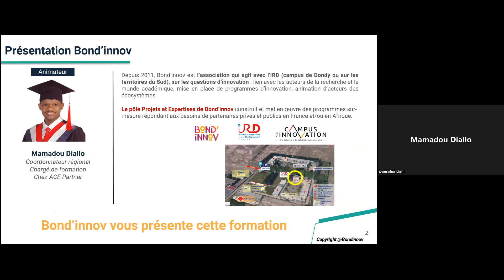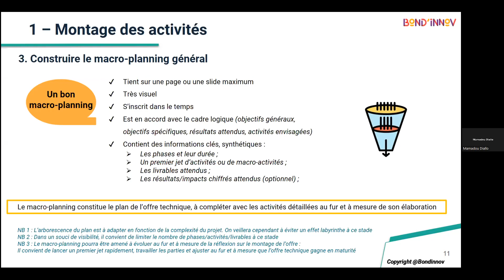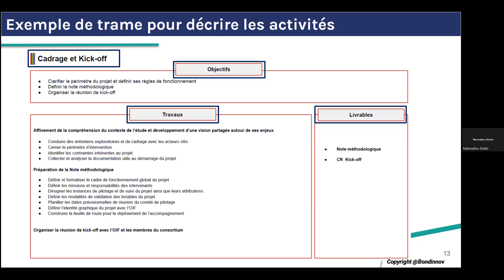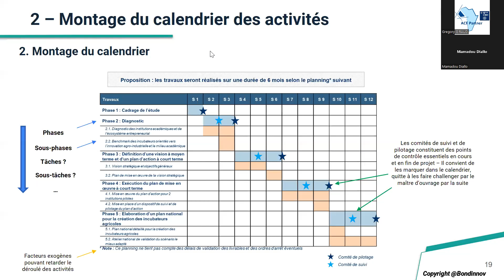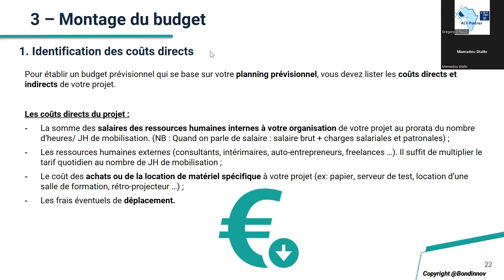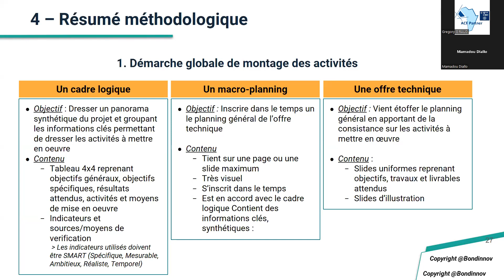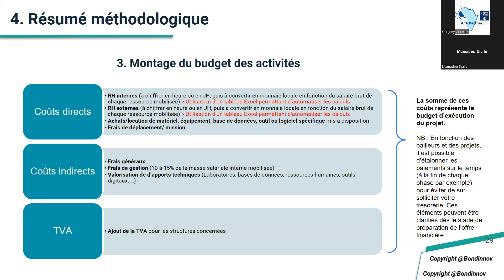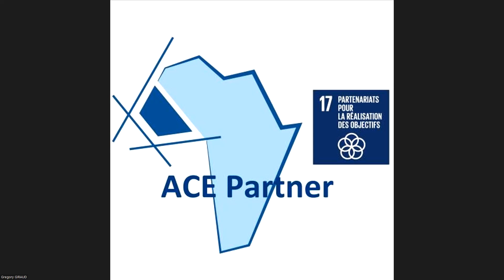Réponse à appels d'offre : Module 6 Budget et calendrier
Voici le Module 6 de la formation Réponse à appels d'offre dispensée du 22 au 24 juin 2022. Ces 8 modules principalement destinés aux chercheurs, doctorants et professionnels de la recherche amenés à rechercher des financements pour leurs activités académiques ont rassemblé plus de 200 personnes en ligne. Merci à tous les participants, ce fut un réel succès grâce à votre participation active.